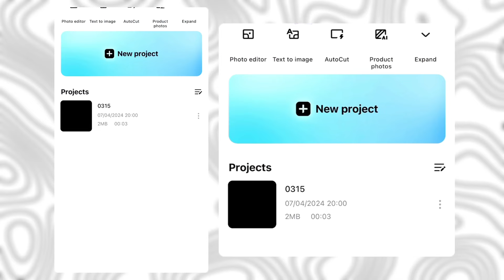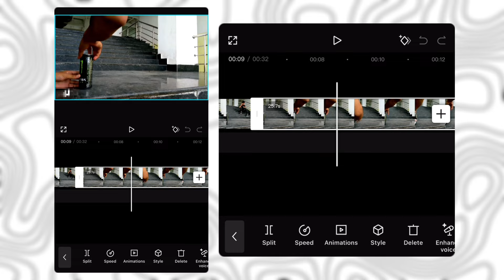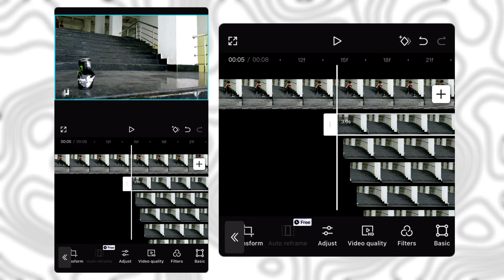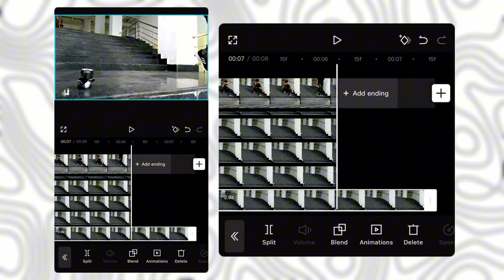Stranger Things Can Crush Magic Effect | CapCut Tutorial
In this video I’m going to show you how to recreate the iconic "Stranger Things" can crush effects using CapCut. Learn step-by-step instructions for adding nostalgia to your videos with ease. Unlock your creativity and bring the Upside Down to life on your screen today.

00:00 Preview
00:06 How to shoot
00:42 Ad
01:40 Tutorial